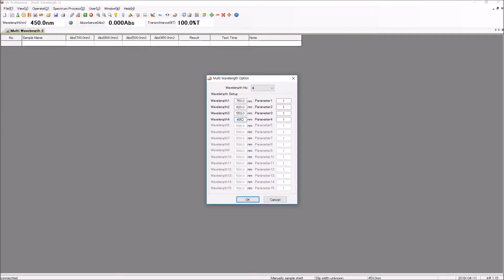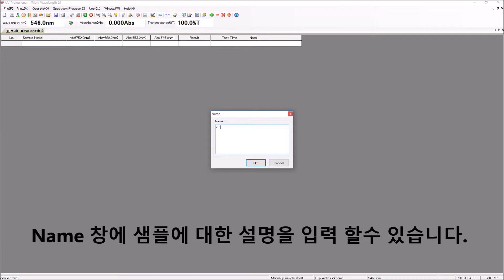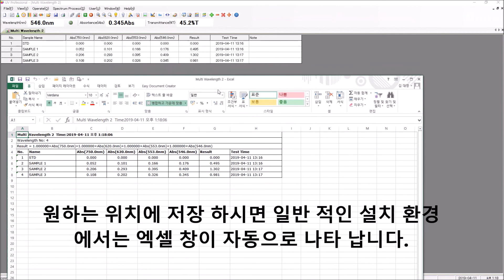분광광도계 프로그램/Spectrometer professional sw/Multi wavelength/다파장측정/010-9103-7512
분광광도계 프로그램 다파장측정/ Multi wavelength 측정/ UV professional / 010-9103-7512